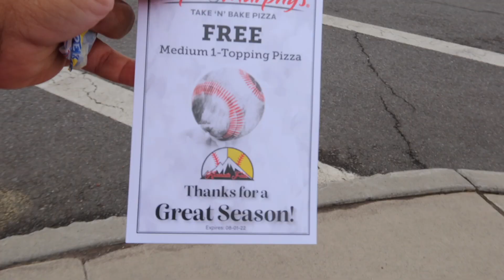VLOG: Such a SPECIAL CELEBRATION for us in America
Today we celebrated America. Come with us for such a special celebration for America